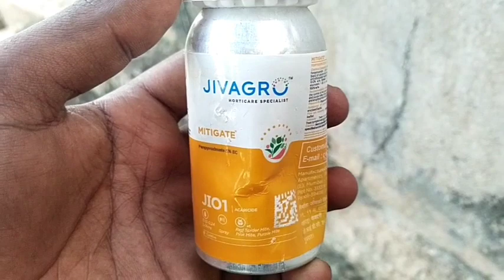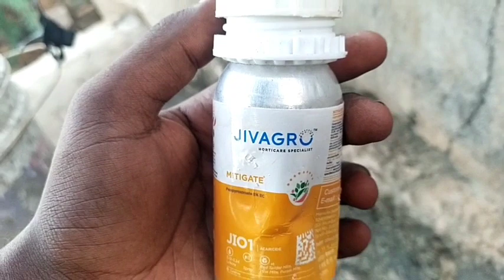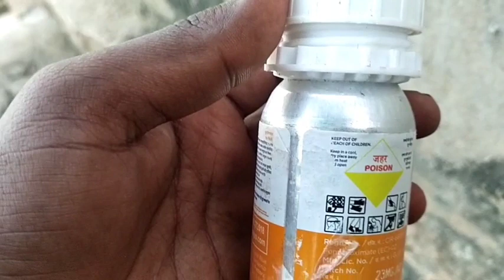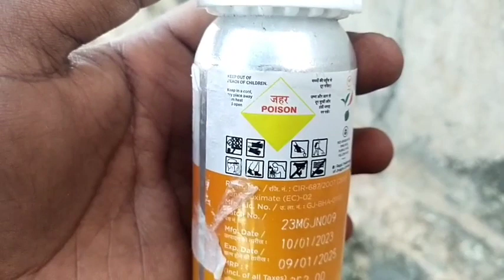செம்பேன் மற்றும் பேன்கள் மிட்ஸ் மல்லிகை தக்காளி mitikate omite